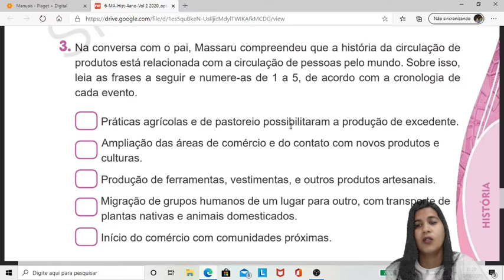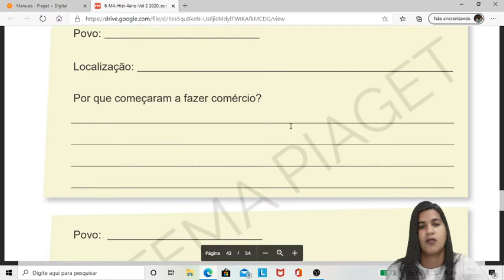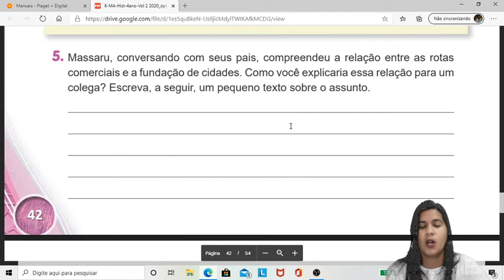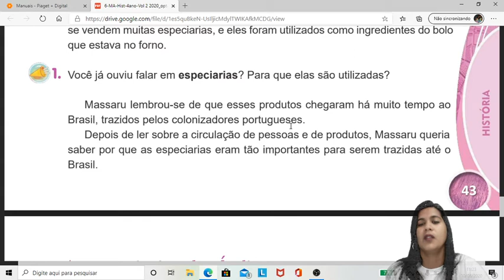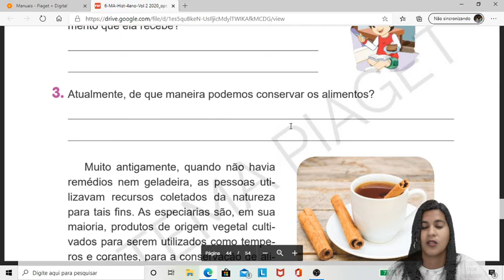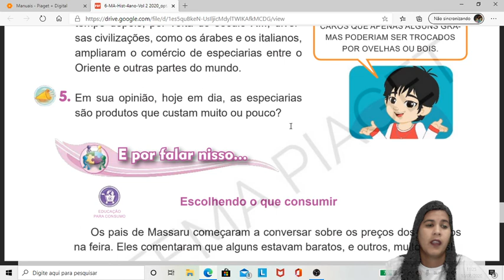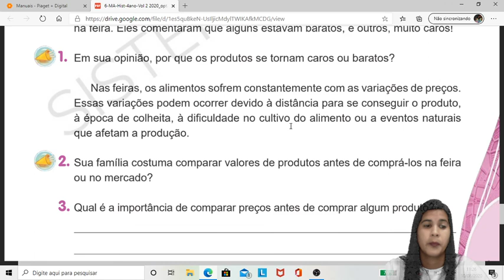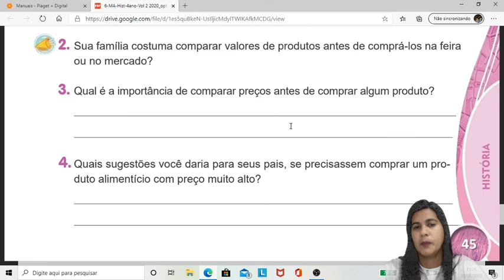4º ano: Aula de História - 11/08/2020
Aula de História da turma do 4° ano com a tia Arliane. ❤